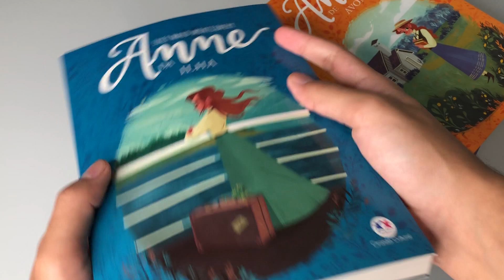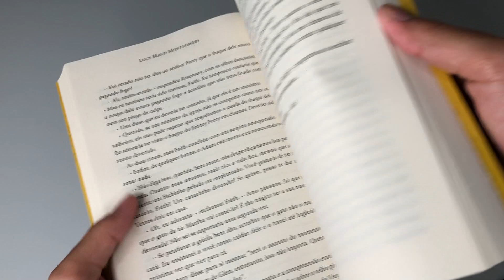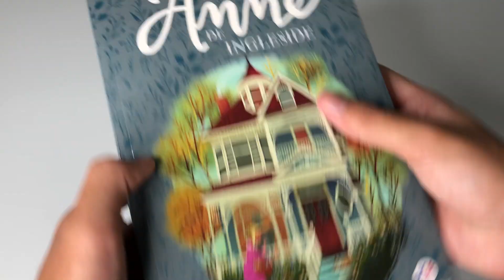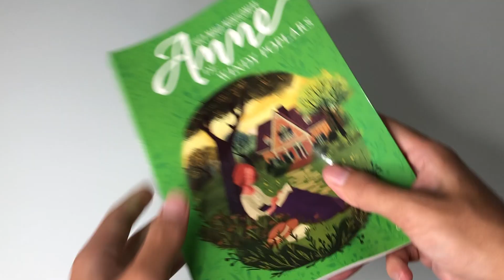Kit 7 Livros | Anne de Green Gables | Lucy Maud Montgomery + Notes - Livrarias Família Cristã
Livros do kit:

Anne de Green Gables | Lucy Maud Montgomery

Anne da Ilha | Lucy Maud Montgomery

Anne de Windy Poplars | Lucy Maud Montgomery

Anne e a Casa dos Sonhos | Lucy Maud Montgomery

Anne de Ingleside | Lucy Maud monigomery

Vale do Arco-Íris | Lucy Maud Monigomery

Anne de Avonlea | Lucy Maud Montgomery

+ Anne Notes | Brochura